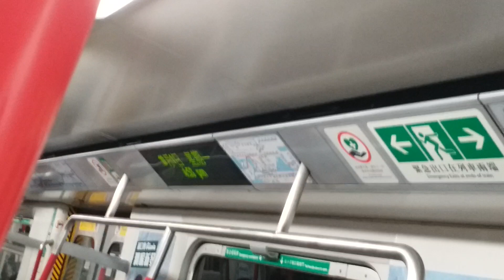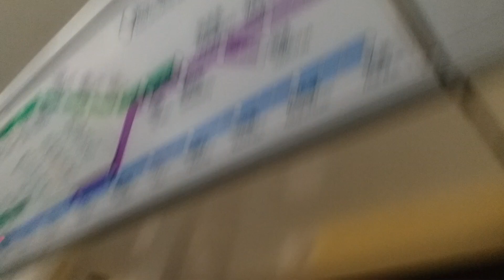(ISL新客3x有鬼叫x仍未KCR化嘅M@2) MTR ISL M-Train A179/A192 (A192) TIH → ADM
TIH → ADM
由4月中旬起，地鐵公司開始將前地鐵路線嘅列車車門編號貼紙換成充滿九鐵色彩嘅款式；然而過咗5個半月之後，市區4線(KTL、TWL、ISL、TKL)中嘅ISL至今仍未換貼紙
PS:此車已喺1/2019換咗貼紙